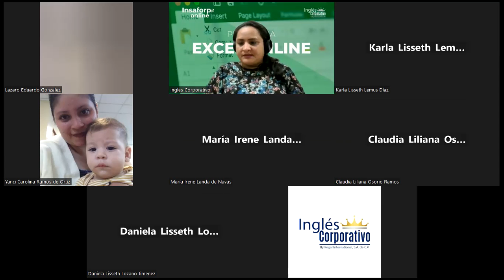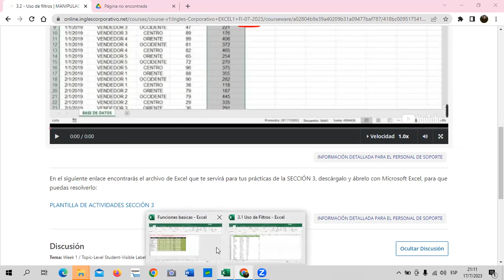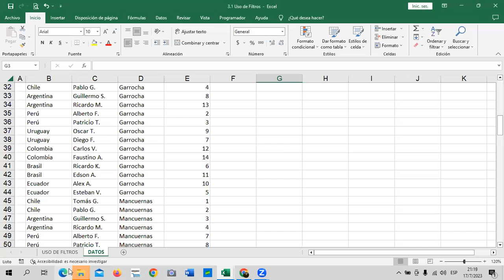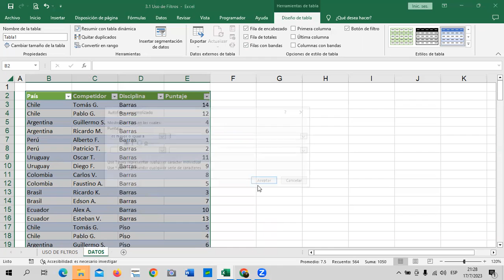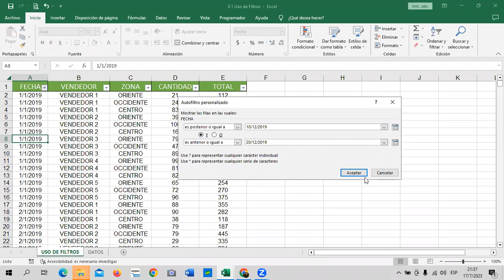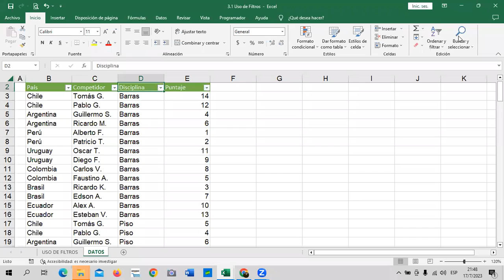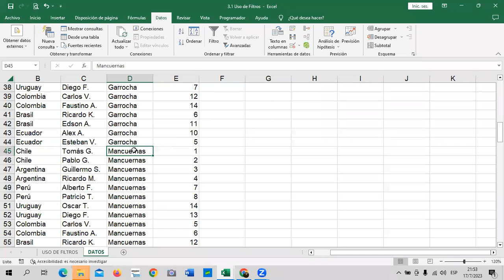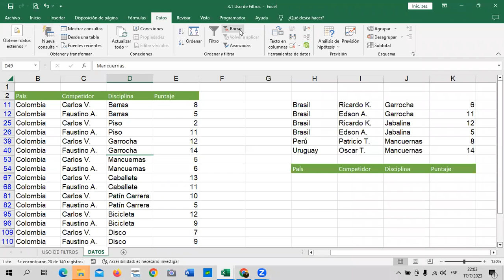Sesión 9 - 17/07/2023 - Guillén – Uso de Filtros.